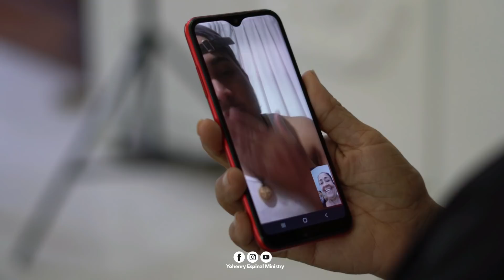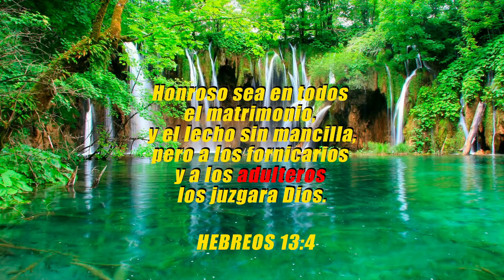Anciana es descubierta CON UN JOVEN AMANTE.